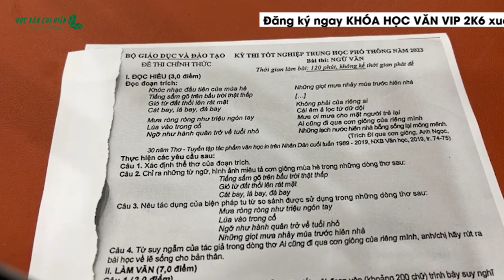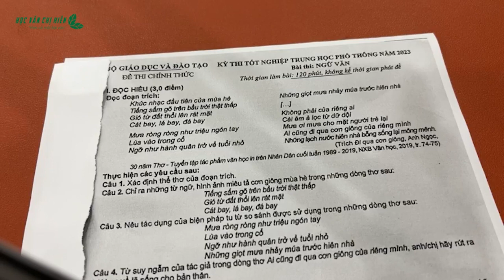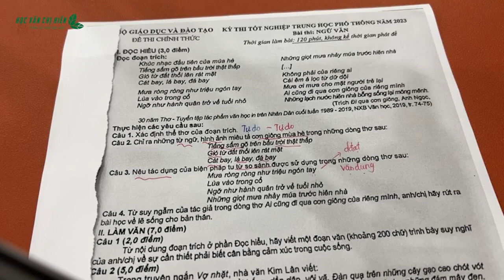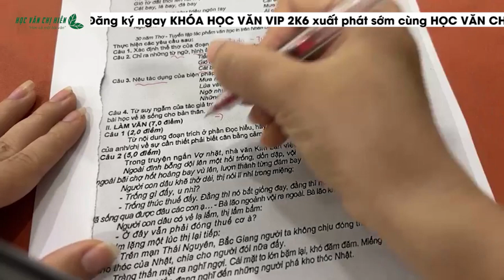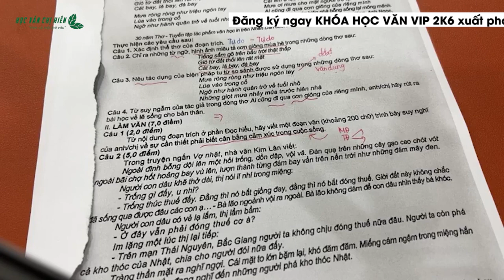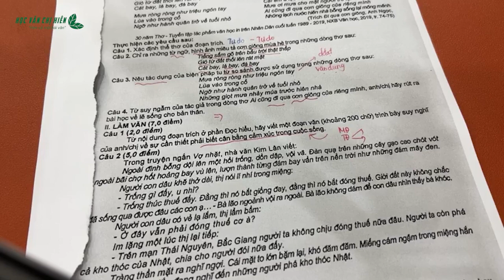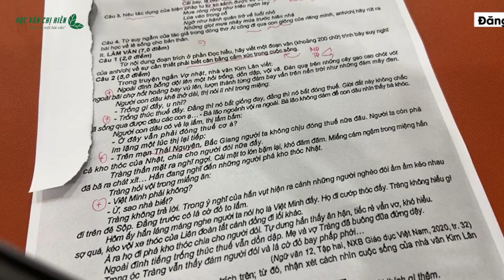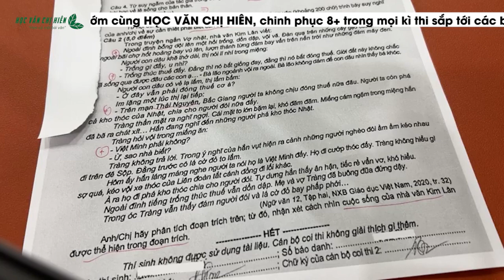HƯỚNG DẪN GIẢI ĐỀ NGỮ VĂN THPT QUỐC GIA 2023 || HỌC VĂN CHỊ HIÊN